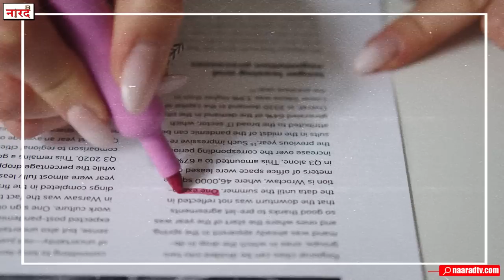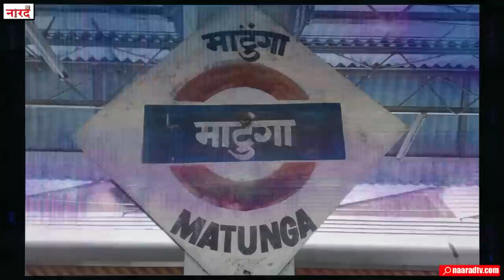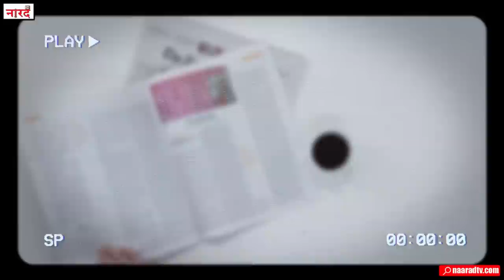Veteran Actor Sayaji Shinde Biography:South वालों ने सर आँखों पर बिठाया पर Bollywood ने कद्र नहीं की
ayaji Shinde Biography in hindi
Sayaji Shinde is an Indian actor who has acted in Telugu, Marathi, Tamil, Kannada, Malayalam, English, Gujarati, Hindi, Bhojpuri films and several Marathi Plays. Sayaji started his acting career in 1978 in Marathi one-act plays.